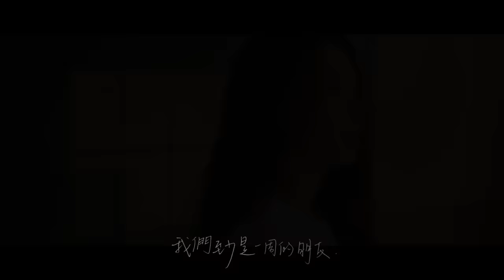田馥甄 Hebe Tien《一周的朋友》Official Music Video（電影【一周的朋友】主題曲）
由#田馥甄 演唱的電影同名主題曲「一周的朋友」，歌曲婉轉動人，溫暖傳遞青春友情帶來的治癒感。電影根據葉月抹茶同名漫畫改編，由趙今麥、林一領銜主演，沈月特別出演，汪佳輝領銜主演，林孝謙執導、呂安弦編劇，講述中學校園裡一群同學成為好朋友，互相陪伴創造共同記憶的故事。
這是田馥甄獲第32屆金曲獎最佳女歌手獎後，首次演唱#電影主題曲 。主題曲歌詞由該片導演林孝謙撰寫，在談及為何邀請田馥甄演唱時，林孝謙導演表示：「S.H.E是讓人羡慕的友情天花板，你永遠可以相信Hebe的唱功，只要你聽到Hebe的聲音，你的心靈就有一種被撫慰被擁抱的感覺。」田馥甄認為這首歌：「很溫暖又帶有一點小小的感慨，告訴我們要珍惜和感謝曾經擁有過的美好。」
關於學生時代，每個人都有難忘的記憶和難忘的人，曾經無比嫌棄的校服，如今卻成了回不去的青春。抓住這個夏天吧！和朋友見面，相約影院看一場關於友情的電影，在電影裡看到屬於你們自己的青春！

一周的朋友（電影【一周的朋友】主題曲）
作詞：林孝謙
作曲：陳建騏

謝謝你的逞強 治癒了我們的落寞
太善意的謊言 試圖靠近過去的傷口
我相信 你一定懂我
全力以赴的守候
就算早已被你看透 我們可以是一周的朋友

離別時的青春 綻放起輝煌的花火
屬於她的夕陽 照亮你凝望我的輪廓
如果說 我可以是我
可以勇敢地脆弱
儘管已經失去所有 我們至少是一周的朋友

久違的問候
依舊溫暖的那雙手
好久不見的 想念背後
是誰為誰逗留

恰好的軟弱
離開不代表不願停留
眼淚是想被原諒的湖泊
在癒合前 先墜落

最殘酷的遺憾 聽說能讓靈魂自由
不曾忘的約定 還牢記著末日的承諾
你知道 光沒有盡頭
我在茫茫人海中
也許彼此就此錯過 我們曾經是一周的朋友

久違的問候
是誰為誰逗留

恰好的軟弱
在癒合前 先墜落

重逢的你我
擁抱過去現在以後
視而不見的 那些溫柔
都顯得太成熟

告別了過錯
放下不是不曾在乎過
你是我最想珍藏的訴說
也是惦記 的理由

製作人 Producer：陳建騏 George Chen
編曲 Arrangement：吳加恩 Blackie Wu
鋼琴 Piano：吳加恩 Blackie Wu
吉他 Guitar：鄔忠揚 Joel
貝斯 Bass：柯遵毓 Jack Ko
鼓 Drums：陳柏州 Mr.Q

弦樂編寫 Strings Arrangement：吳加恩 Blackie Wu
弦樂監製 Strings Producer：蔡曜宇 Shuon Tsai
弦樂 Strings：曜爆甘音樂工作室 Just Busy Music Studio
第一小提琴 First Violin：朱奕寧 Yi-Ning Ju、陳奕勇 Yi-Yung Chen、駱思云 Ssu-Yun Lo
第二小提琴 Second Violin：黃雨柔 Nala Huang、甘威鵬 Weapon Gan、黃瑾諍 Chin-Cheng Huang
中提琴 Viola：潘自琦 Tzu-Chi Pan、牟啟東 Wayne Mau
大提琴 Cello：劉涵（隱分子）Hang Liu、葉欲新 Shin Yeh

和聲編寫 Backing Vocal Arrangement : 布蘭地 Brandy Tien
和聲 Backing Vocal : 布蘭地 Brandy Tien

錄音師 Recording Engineer：陳以霖 Yi Lin Chen
弦樂錄音師 Strings Recording Engineer：朱品豪 Pin-Hao Ju
弦樂助理錄音師 Strings Assistant Engineer：張閔翔 Min-Hsiang Chang
錄音室 Recording Studio：大小眼錄音室 Twin Eyes Studio、玉成戲院錄音室 Yu Cheng Cinema Studio
混音師 Mixing Engineer：林正忠 Cheng Chung Lin
混音錄音室 Mixing Studio：錄堡工作室 Robot studio